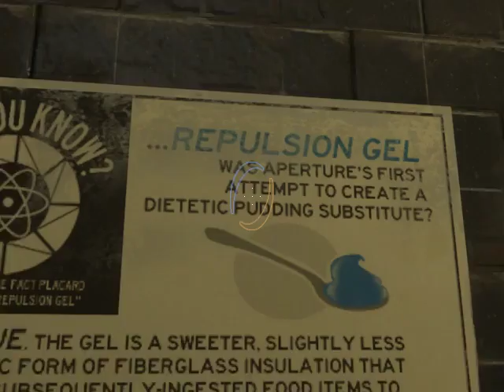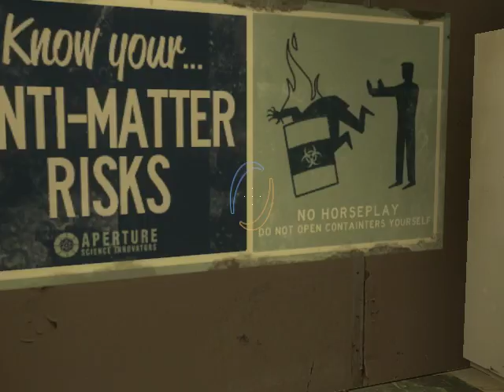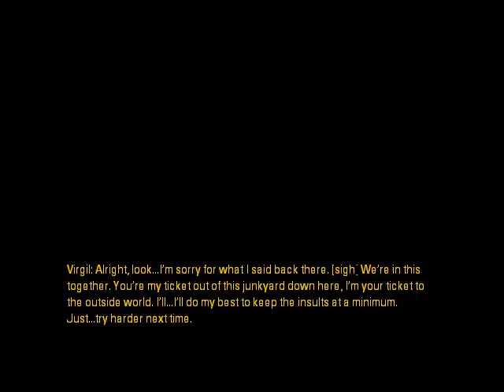I can Fly|| Portal Stories: Mel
I can fly(through portals)